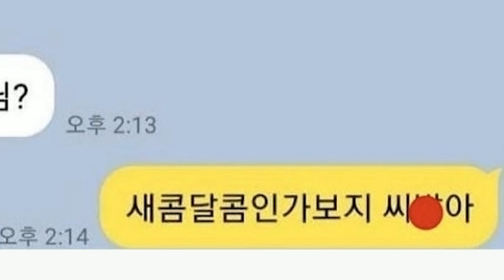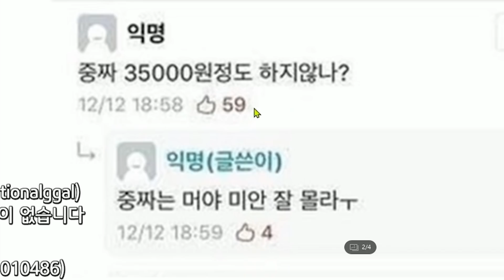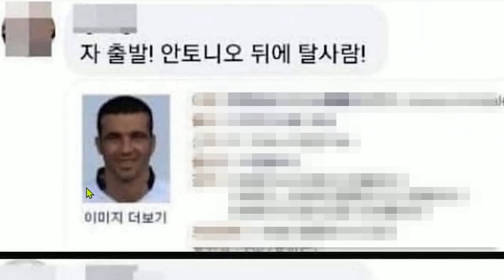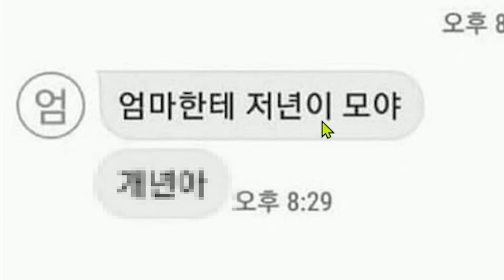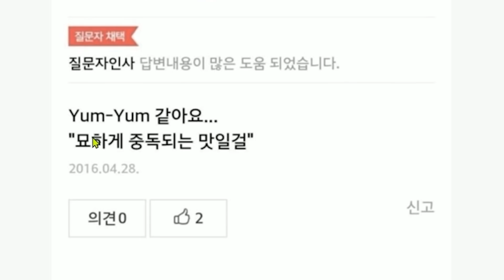이젠 안웃긴데? (웃참)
점점 진화하고 있는 웃참 레벨 뿌듯하다.